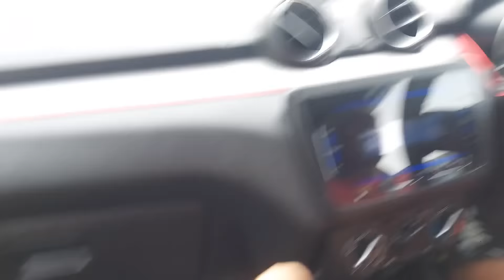continou 30 hour drive karna pda 🥸Back to 🏡 home🥰🥰😇